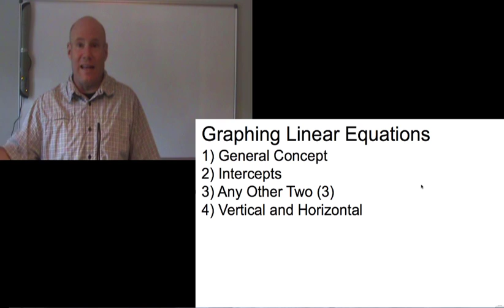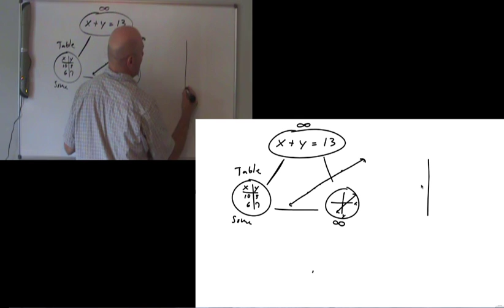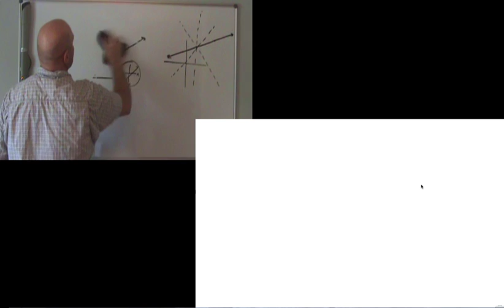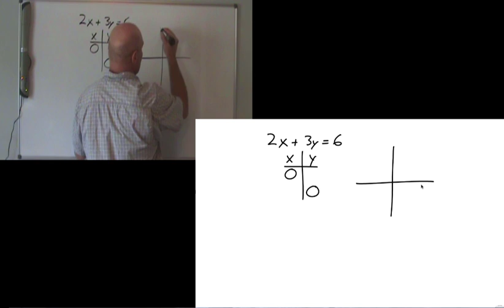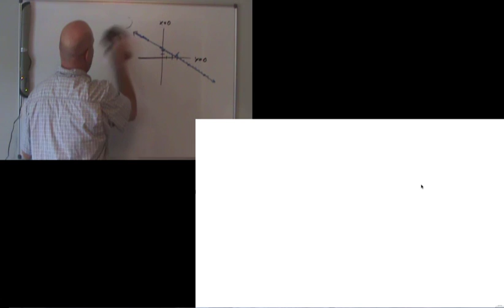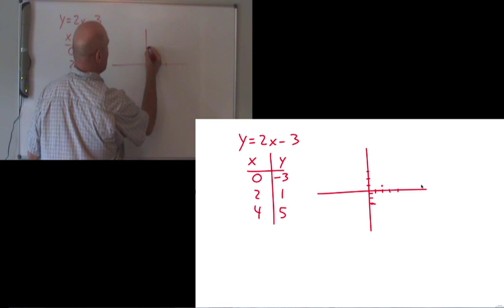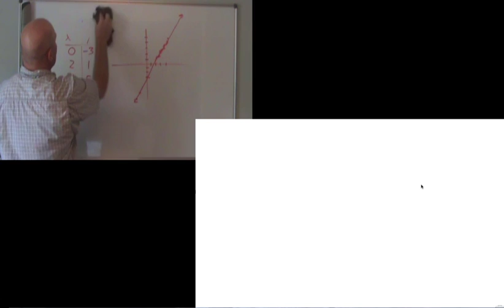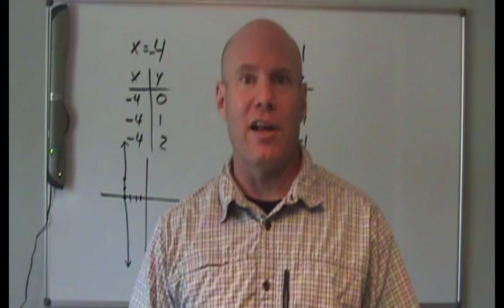Graphing Linear Equations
In this lesson, students will learn how to graph linear equations.